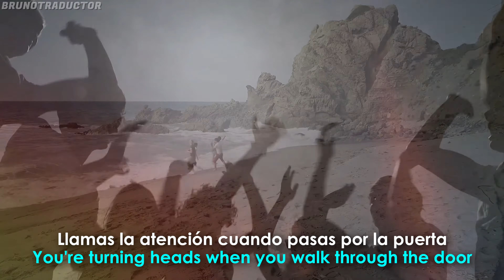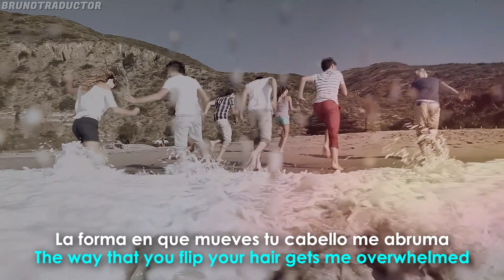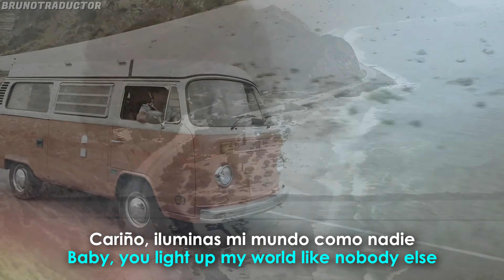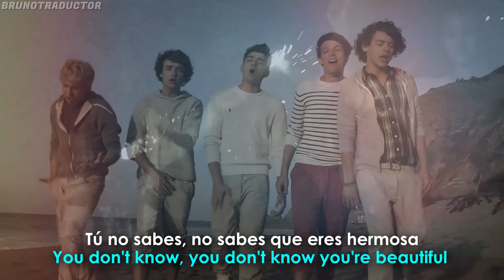One Direction - What Makes You Beautiful // Lyrics + Español // Video Oficial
•Artista: One Direction
•Canción: What Makes You Beautiful
•Álbum: Up All Night
•Año: 2011
o
One Direction - What Makes You Beautiful. Lyrics on screen - Subtitulado al español. One Direction - What Makes You Beautiful. Lyrics - Traducido al español. Letra inglés - español.